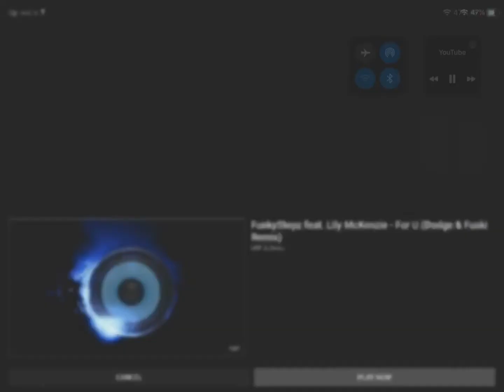SAW ABC II Music I don’t own any rights to the video for entertainment only